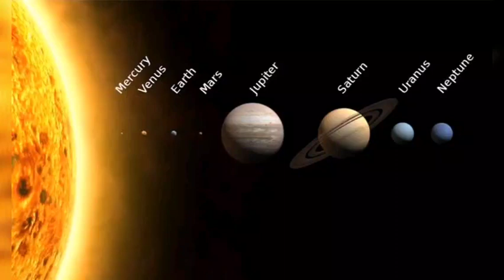రేపు సెప్టెంబర్ 15 మంగళవారం మహా అద్భుత గ్రహయోగం మళ్ళీ ఇలాంటి రోజు రాదు ఆడవారు గుప్పెడు ఉప్పుతో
రేపు సెప్టెంబర్ 15 మంగళవారం మహా అద్భుత గ్రహయోగం మళ్ళీ ఇలాంటి రోజు రాదు ఇంట్లో ఆడవారు ఈ సమయంలో గుప్పెడు ఉప్పుతో ఇలా చేస్తే మీ కష్టాలు పోయి అపర కుబేరులు అవ్వడం ఖాయం